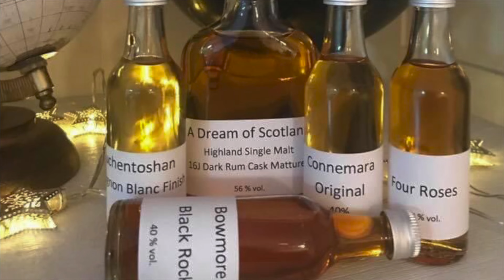Ardbeg Vintage_Y2K 23 Jahre Verkostungsvideo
In diesem Video verkoste ich den Whisky Ardbeg Vintage_Y2K 23 Jahre mit der Whiskybase-ID: 238885

Dieses Video beinhaltet unbezahlte Werbung oder Produktnennung.